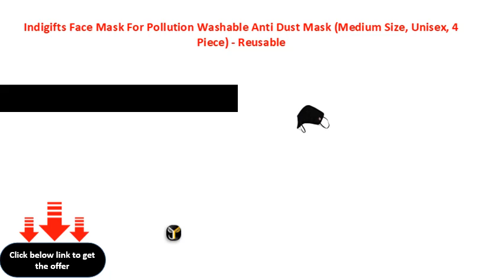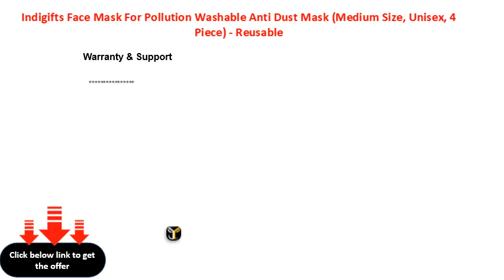Indigifts Face Mask For Pollution Washable Anti Dust Mask Medium Size, Unisex, 4 Piece Reusable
Indigifts Face Mask For Pollution Washable Anti Dust Mask (Medium Size, Unisex, 4 Piece) - Reusable Masks for Adults, Designer Printed Nose Mask for Men\\/Women, Face Shield Dust Protection Mouth Mask
Indigifts Face Mask For Pollution Washable Anti Dust Mask (Medium Size, Unisex, 4 Piece)  Reusable Masks for Adults, Designer Printed Nose Mask for MenWomen, Face Shield Dust Protection Mouth Mask